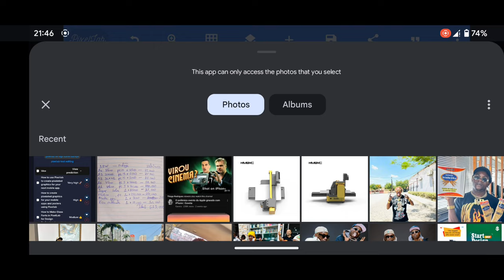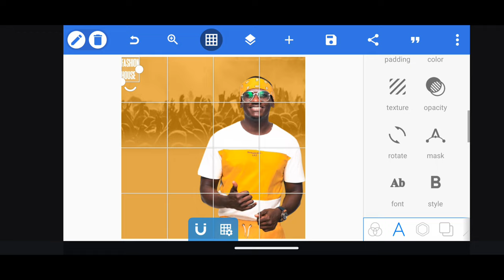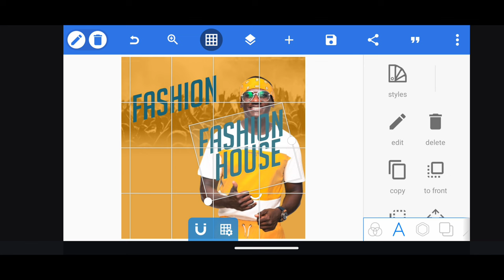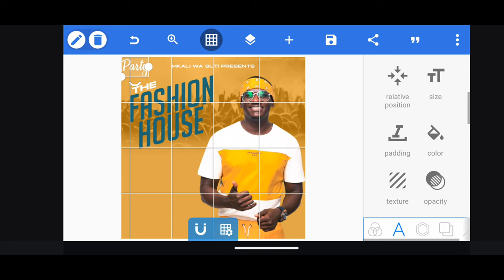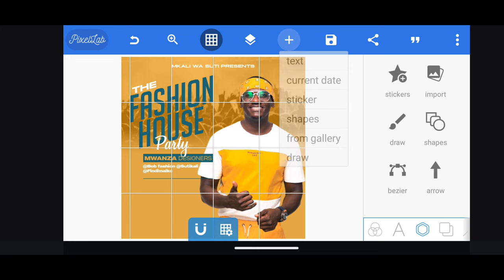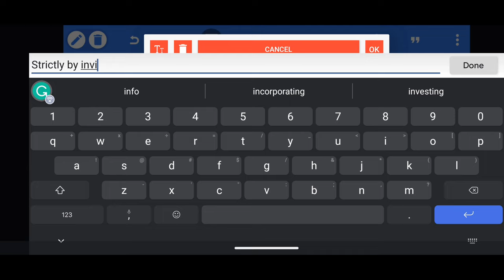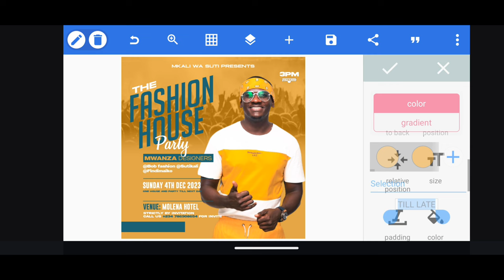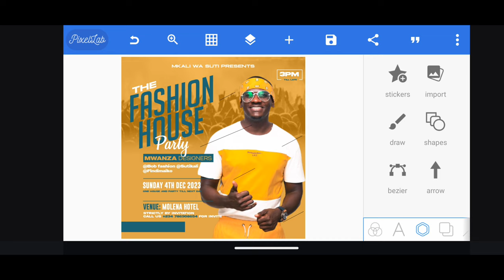How to Create Amazing Poster Branding with Pixellab-Easy Tutorial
Welcome to the Kekenwe Tech, in this video you will learn How to Create Poster Design With Pixellab: The Basics